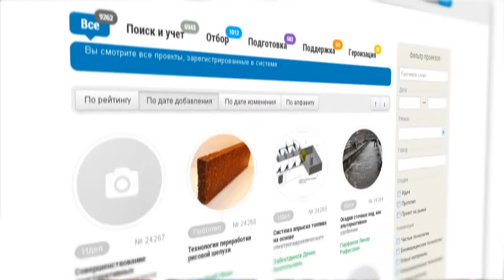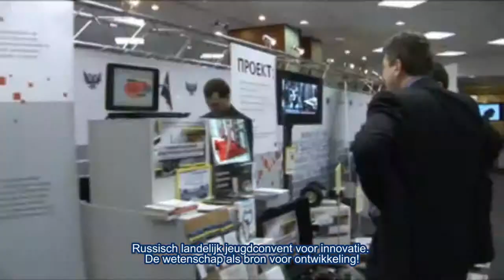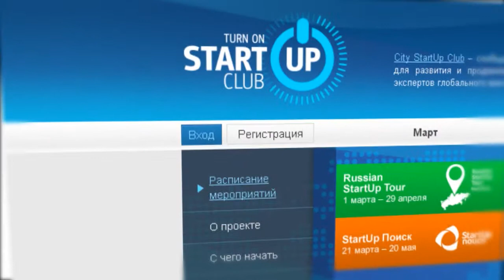Наука и технологии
Молодежный форум «Россия -- Голландия 2013»